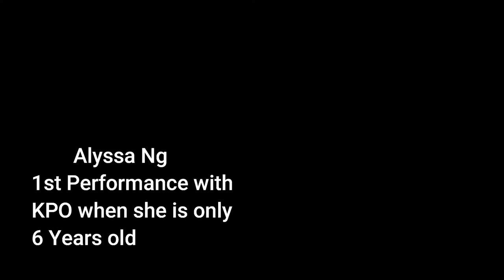Alyssa Ng A Journey with KPO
A video series to recoed KPO Members A journey withkidsphilharmonic